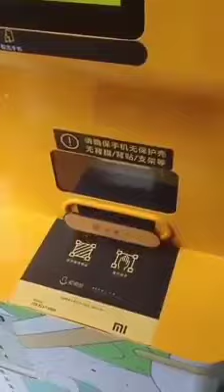機器貼手機膜